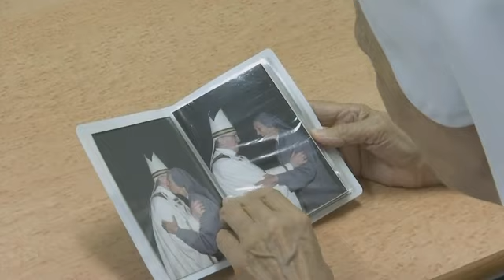Pope’s Thailand visit will also be a family reunion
The first papal visit to Thailand in 35 years is a particularly special occasion for the Pope's second cousin, Sister Ana Rosa Sivori. (Sept. 13)